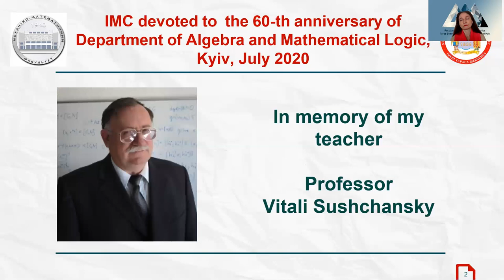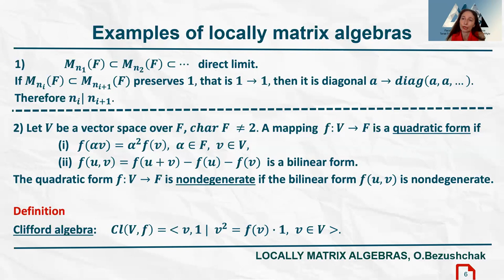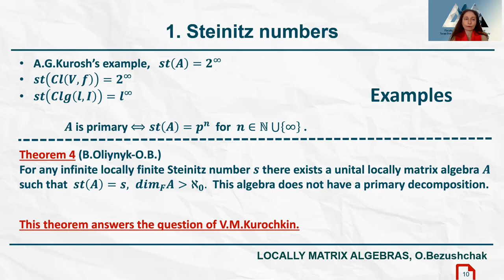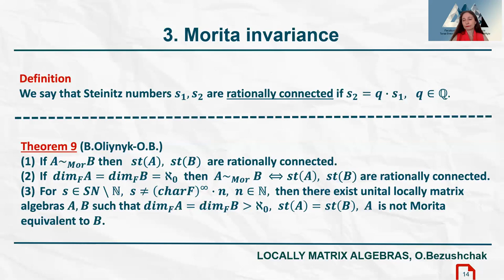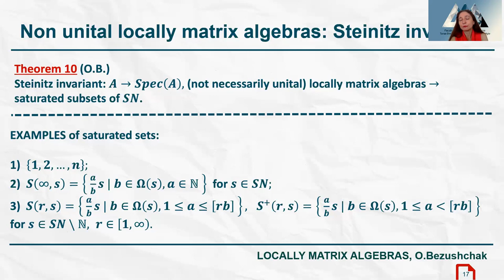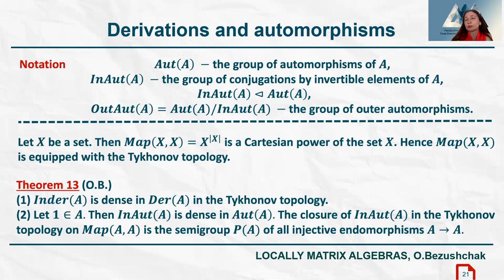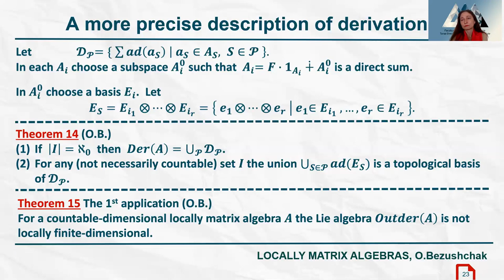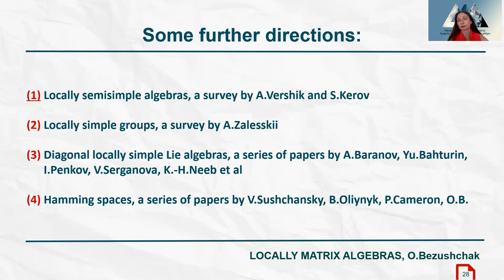Oksana Bezushchak, Locally matrix algebras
Invited Talk by Professor Oksana Bezushchak  (Taras Shevchenko National Univerity of Kyiv) at the conference dedicated to the 60th anniversary of the algebra department of Kyiv University (July 14-17, 2020)